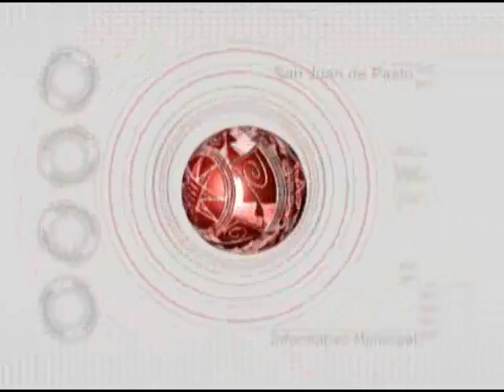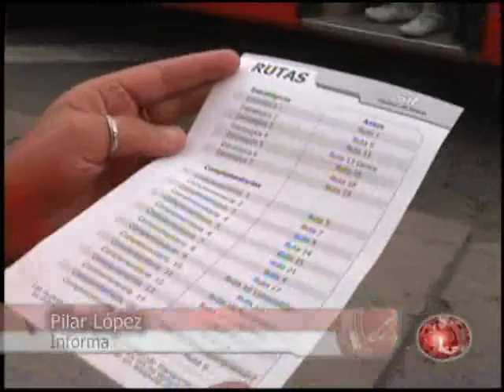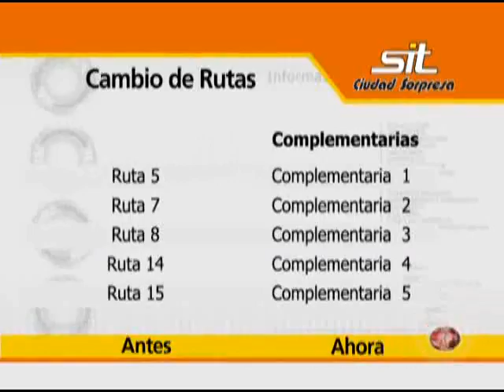info web 15 enero 2010 parte 1.wmv